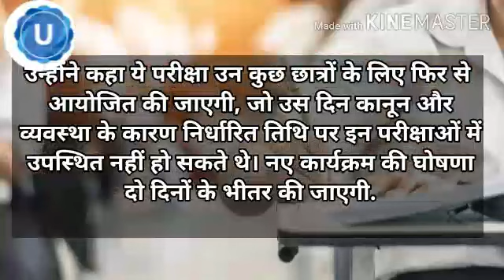CBSE EXAM CANCELLED || CBSE EXAM OF 10TH CLASS CANCELLED || CBSE EXAM LATEST NEWS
HRD Minister Ramesh Pokhriyal ‘Nishank’ during his live interaction with students mentioned that there will be no board exams for class 10 nationwide, except for students from North-East Delhi.

HRD Minister Ramesh Pokhriyal has mentioned that board exams for class 10 has been cancelled all across India, except for North-East DelhiPapers of only important exams will be conducted for Class 12